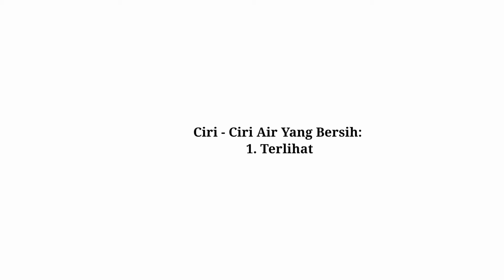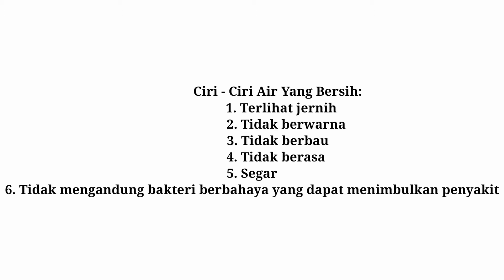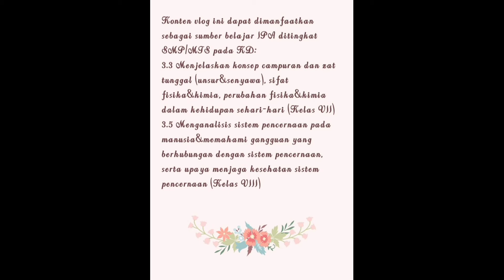Pentingnya Air Bersih Untuk Kesehatan| KKN IK DR IAIN KUDUS| Tadris IPA| 81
Assalamualaikum. Hai temen-temen semua. 🖐perkenalkan kami dari Mahasiswa KKN IK DR kelompok 81 akan mempersembahkan sebuah karya dari kelompok kami:

Judul: Pentingnya Air Bersih Untuk Kesehatan
Vlogger: Khoirul Nikmah
DPL: Ibu Hanik Malichatin, M.Pd

Air merupakan kebutuhan yang paling penting bagi kehidupan manusia. Tetapi jika air tidak dijaga kebersihannya maka dapat menimbulkan suatu penyakit, yaitu penyakit diare. Bagaimana sihh ciri-ciri dari air yang bersih yang layak untuk digunakan dan air yang sudah tidak bersih🤔🤔🤔 Untuk lebih jelasnya yuk simak video ini sampai akhir ya.

Konten Vlog ini dapat dijadikan sumber belajar IPA ditingkat SMP/MTS pada KD:
3.3 Menjelaskan konsep campuran dan zat tunggal (unsur&senyawa), sifat fisika&kimia, perubahan fisika&kimia dalam kehidupan sehari-hari (Kelas VII)
3.5 Menganalisis sistem pencernaan pada manusia&memahami gangguan yang berhubungan dengan sistem pencernaan, serta upaya menjaga kesehatan sistem pencernaan (Kelas VIII)
KKN-IKDR